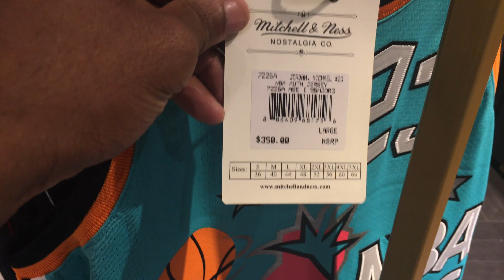Trophy Room Store and Nike Outlet vlog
On Monday Day I visited Orlando and did a Trophyroom and Nike Outlet vlog.

Username: Fawhall

Wanna send me something address listed below.